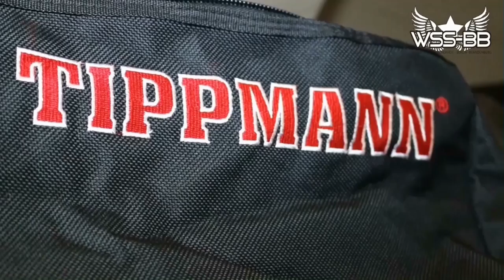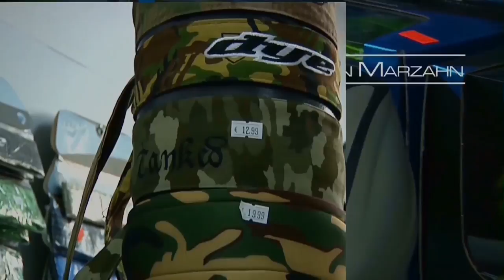DPL 3.Bundesliga Nord/Ost bei Actionsports-Paintballfields am 30.04.2016, 1. Spieltag (1)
1. Spieltag gegen 09.00 Uhr, 1. Block ab Spiel 1 / 1

Dipsticks Lüneburg  1 / 1    Ballistics Göttingen 2
Herford Mohawks    2 / 2    Hannover Redemption

- supported by